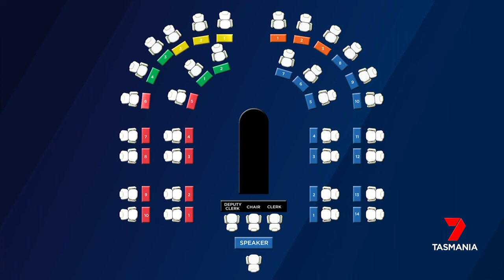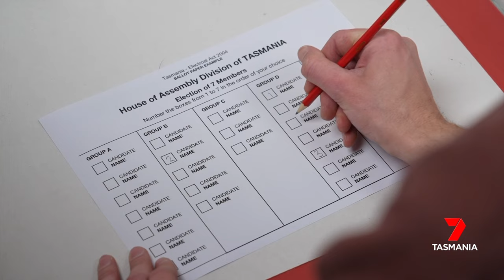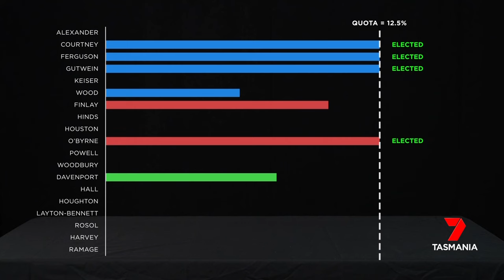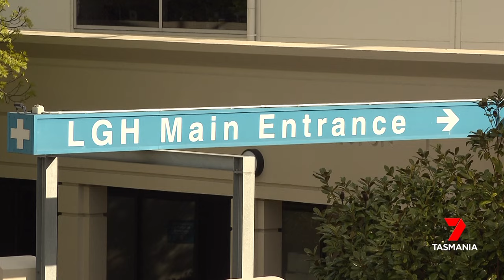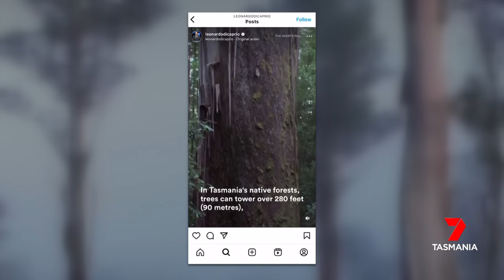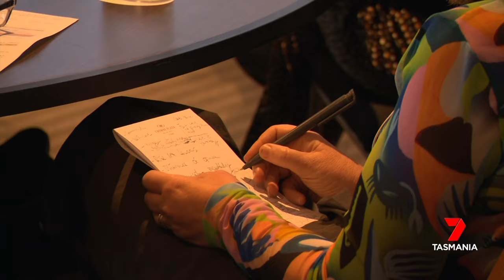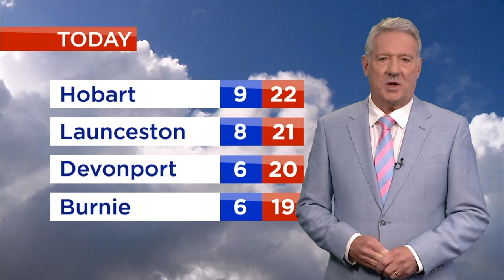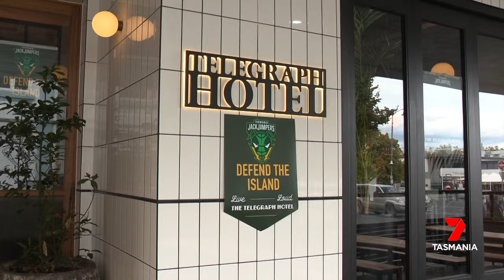Nightly News Friday 22nd March 2024